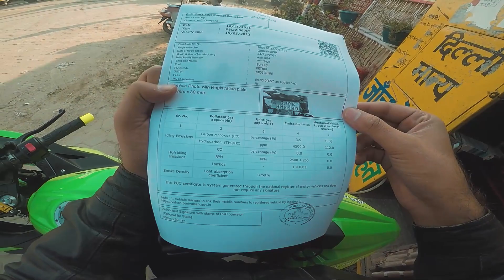Her Father did AHMEDABAD to LONDON on his BIKE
Aaj bike chalate waqt kisi ne phool diya hume...😅
Watch the full vlog to know the full story of what exactly happened 😄

GORILLA POD
BOYA MIC
My camera model Sony Alpha 6000

Music use

Song    -  ° ( ALPF )

  Also I am more active on Instagram

share kare bina mat jana is video ko itna felado ki aane wale is se bhi jada zehar ho share must and love you all😘😘😘😘